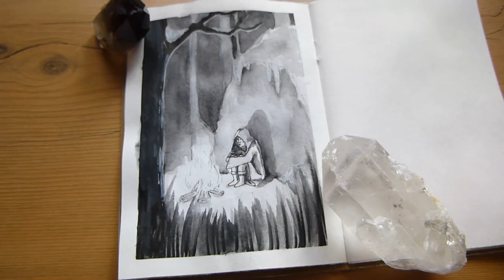inktober day 4 | 'freeze'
Unlike yesterday's drawing, the idea for this prompt illustration came to my mind right away, and I'm quite pleased with the result. Also, the theme for today's drawing is very fitting, because the weather got crazy chilly, even for October.

I used Adrian von Ziegler's music mixed with some wind and fireplace sounds.

Supplies used:
Sakura Pigma Micron 005 liner and Brush pen
Calligraphy brush
Handmade sketchbook with regular sketching paper that handles mixed media surprisingly well